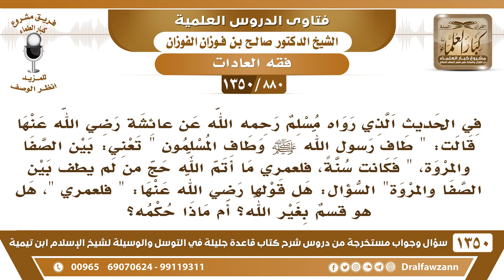[880 /1350] قول عائشة "فلعمري ما أتم الله حج من لم يطف بين الصفا والمروة" ما التوجيه في هذا القسم؟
-[880 /1350] السؤال: في الحديث الذي رواه مسلم رحمه الله عن عائشة رضي الله عنها قالت: " طاف رسول الله صلى الله عليه وسلم وطاف المسلمون " تعني: بين الصفا والمروة، " فكانت سنةً، فلعمري ما أتم الله حج من لم يطف بين الصفا والمروة "، السؤال: هل قولها رضي الله عنها: " فلعمري "، هل هو قسم بغير الله؟ أم ماذا حكمه؟
الجواب: لا، ليس من القسم، هٰذَا يجري عَلَىٰ الألسنة، بالأول كان قسم، لكن صار يُستعمل ولا يُراد به القسم.
للاشتراك في قناة الشيخ صالح الفوزان
أسئلة وأجوبة من شرح قاعدة جليلة ( 1350 ) مقطع

للاستفسار والإقتراحات والدعم
رئيس الفريق
لمشروع كبار العلماء